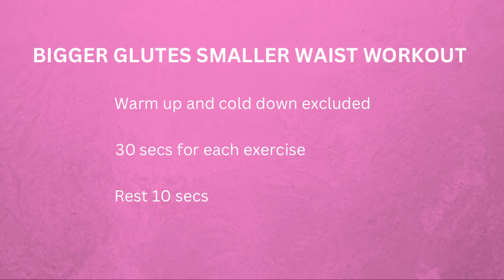ROUND BUTT and SMALL WAIST in 14 Days | WIDER HIPS Workout at Home (HourGlass)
You may be wondering how to get a smaller waist and bigger hips and rounder butt, you're not alone. Keeping up with the Kardashians in terms of booty-to-waist ratio may seem unrealistic, but obtaining more of an hourglass figure is certainly possible with a little hard work and dedication.

As was mentioned before, this workout is going to be focused on reducing a couple of extra inches off your waist,  and adding some volume to your butt by growing muscles. There are certain exercises that will focus on those two main aspects, however, there are also certain techniques that will have a more general and supportive effect. Remember, when it comes to exercising, it should include different activities, and must not target only specific body parts, ignoring all the other ones.

 non copyrighted sounds

If you interested to try my exercises pls consult your health advisor before performing any exercises